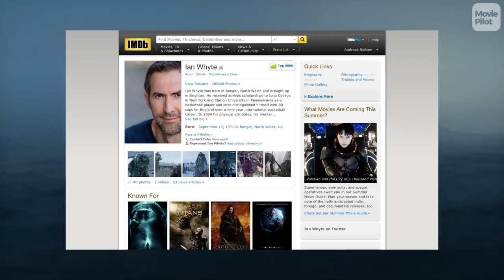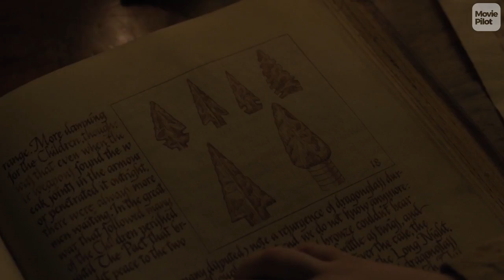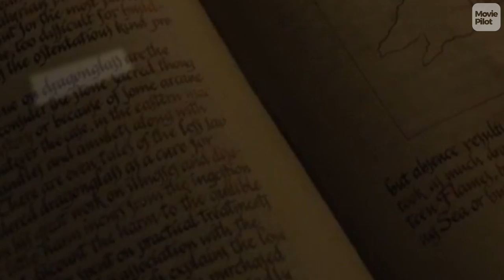Game of Thrones Season 7 Episode 1 - All The Easter Eggs We Could Find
After over a year of waiting, winter has finally arrived this summer with the icy, fiery new episode of Game of Thrones Season 7. After the viciously satisfying opening sequence, the episode favored exposition over action, laying groundwork for the events to come. While there may not have been any ultra-shocking deaths or major battle scenes, there were plenty of subtle and not-so-subtle Easter Eggs and interesting references to be found, even without access to the restricted section of the library.